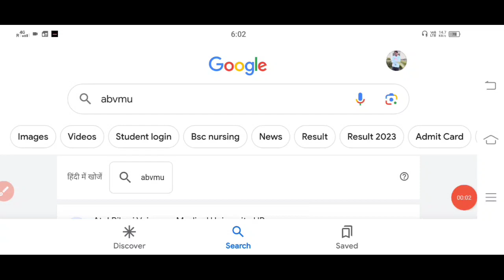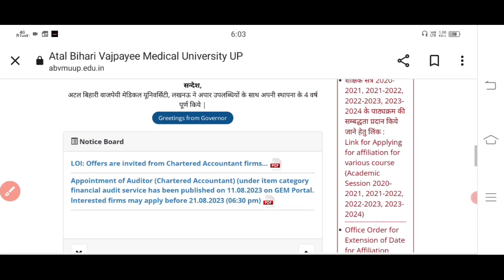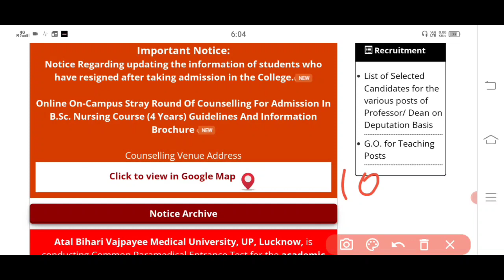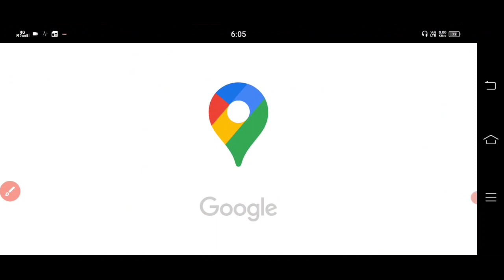ABVMU BSC NURSING STRAY ROUND SEAT MATRIX 2023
ABVMU BSC NURSING STRAY ROUND SEAT MATRIX
•BSC NURSING Last Round seat matrix Counselling 2023
•ABVMU BSC NURSING COUNSELLING seat matrix FEE'S
•ABVMU BSC NURSING seat matrix ADMISSION MOP UP ROUND
Next Step.

FIRST VIDEO. Documents..

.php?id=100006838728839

Instagram.com/ranjeetpatel556